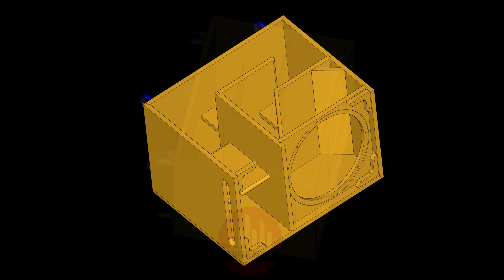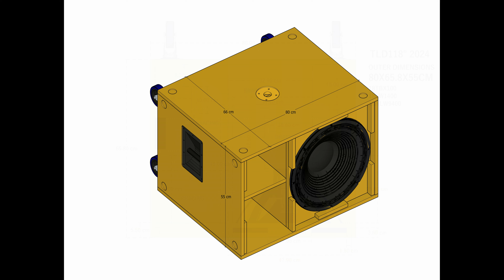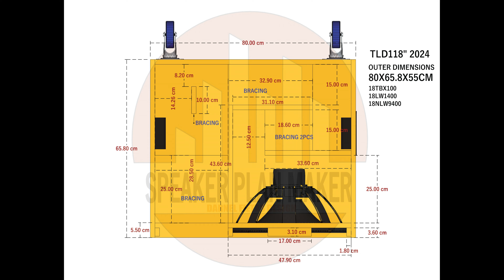TLD COMPLETE PLAN 12" 15" 18" 2024 UP TO 4K VIEWS- TRANSMISSION LINE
TLD COMPLETE PLAN 12" 15" 18" 2024
TRANSMISSION LINE
FREQUENCY RESPONSE
HIGH RESOLUTION -4K VIEWS